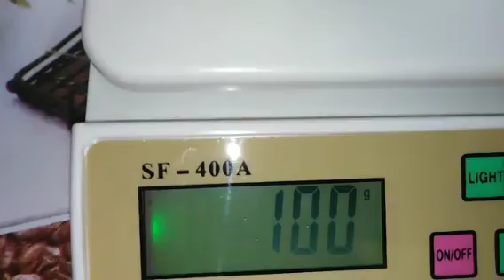خبز الدار العيد عيدكم مبارك وكل عام وانتم بخير وصحه وعافيه يارب العالمين